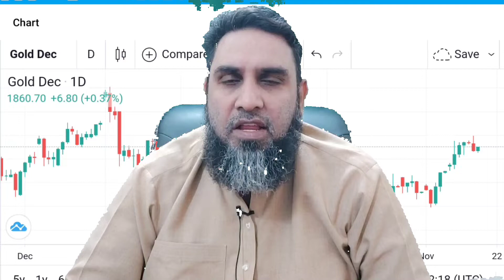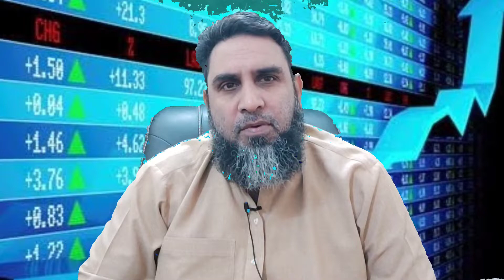Gold Technical Analysis Today | gold price prediction today | Xauusd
Xauusd.our chanel forex gold signals  provide you help in gold trading.xauusd rates.